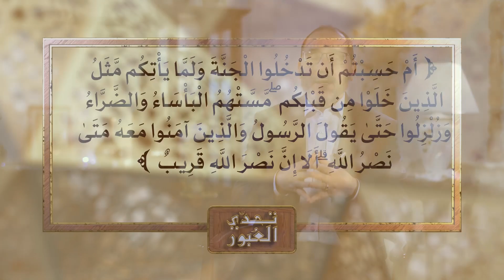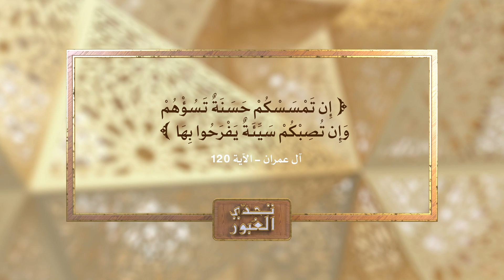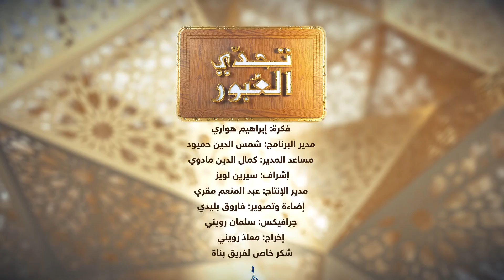الحكام والنخب والجماهير (1) | تحدي العبور مع د. عبد الرزاق مقري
هل يعتقد من ينافس على الحكم أنه سيجد الطريق سالكا؟ كلا لا يمكن ذلك. كل مشروع يريد العبور إلى الدولة سيجد أصحابُه تحدياتٍ في التعامل مع الحكام والنخب والشعوب، بين محارب ومعاند ومخادع، أو مؤيد وداعم ومناصر.
فما طبيعة التحديات تلك؟ وكيف النظر إليها؟

ــــ
مشروع "عمران"
لتمكين الإنسان
يسعى
لنهضة الأمة
ورفعتها وحضارتها

وإلى حضراتكم
حسابات المشروع على مواقع التواصل الاجتماعي فيرجى المتابعة: